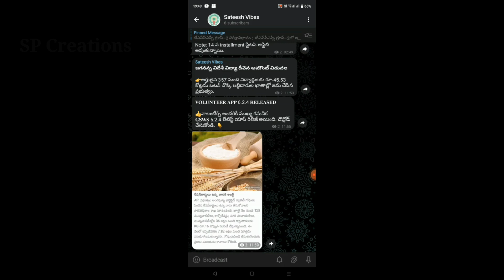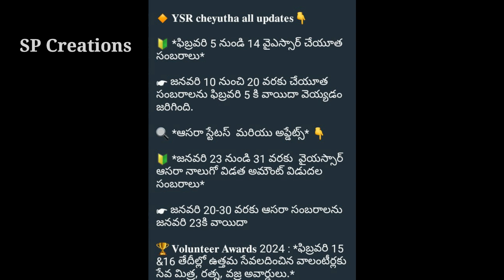వైఎస్ఆర్ చేయుత ఆసరా విడుదల | YSR Cheyuta | YSR Aasara | @SateeshVibes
Amazon and Flipkart Best Offers Join